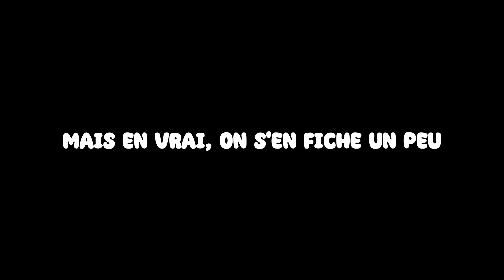Vlog du 12 avril à Disneyland Paris - Pauline'sun 🌻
HELLOOOOOO LES ZAMIS,
On se retrouve (enfin) pour une nouvelle vidéo avec un vlog sympathique à Disneyland Paris ! J'espère que cela vous aura plu et ne vous inquiétez pas, je ne repars plus :)
XOXO